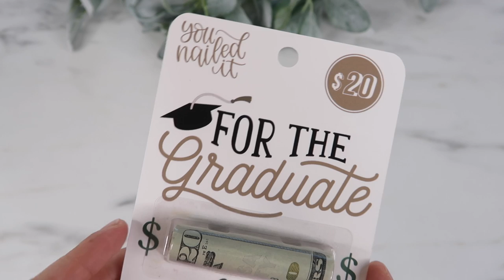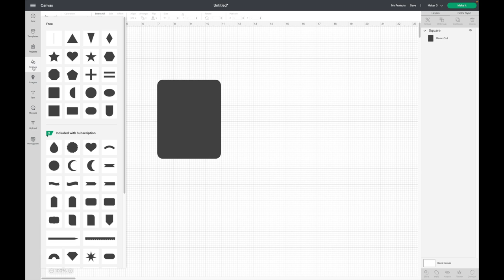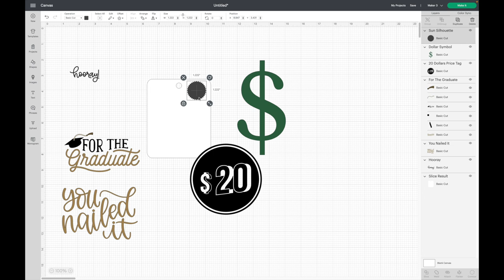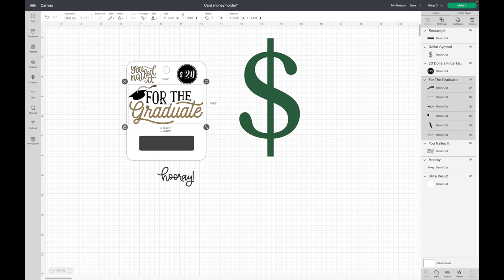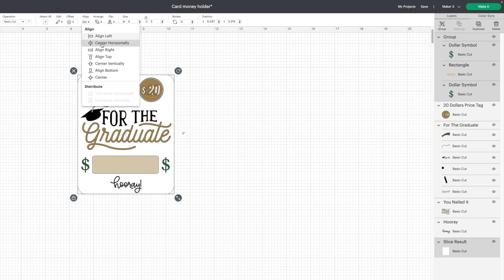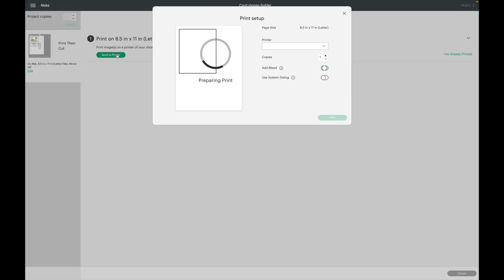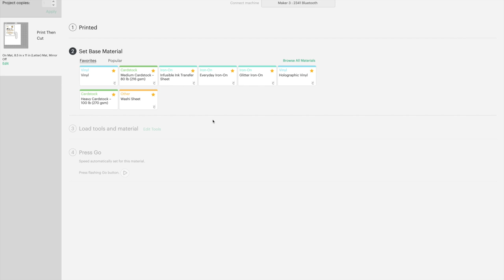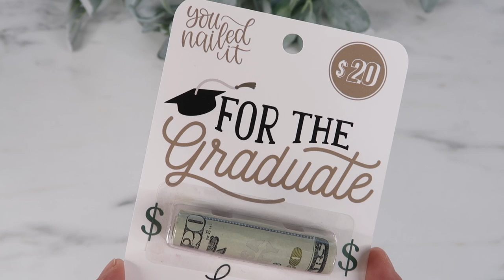MONEY CARD HOLDER TUTORIAL WITH CRICUT | TRENDING LIP BALM POUCH HOLDER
Standard grip mat
Clear Siser transfer tape